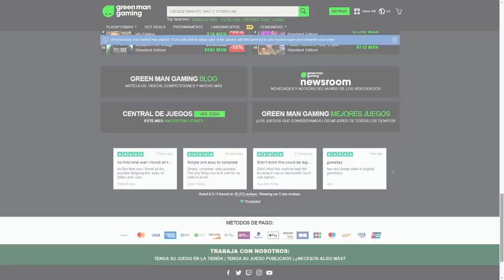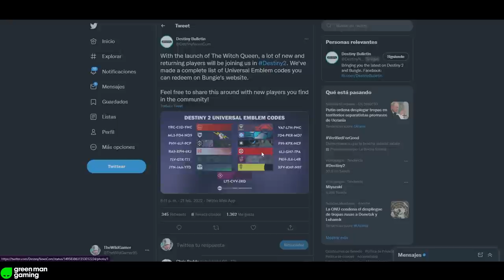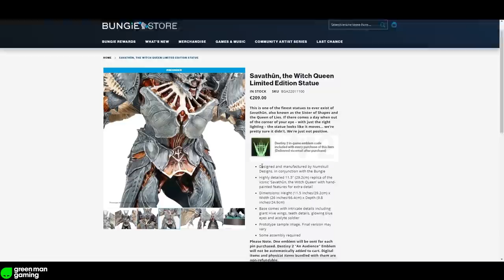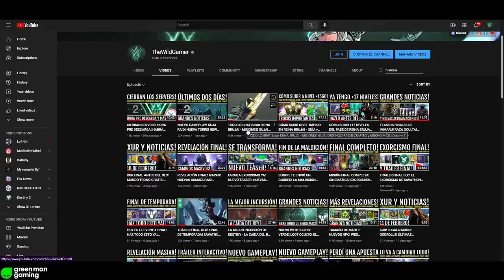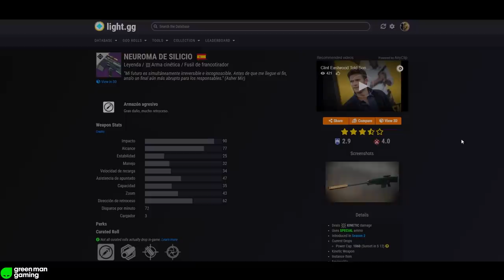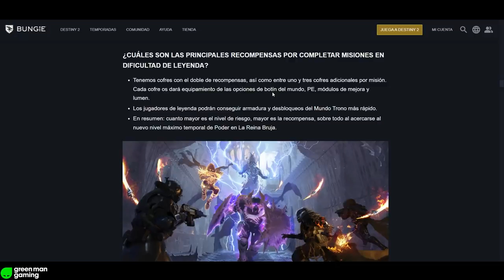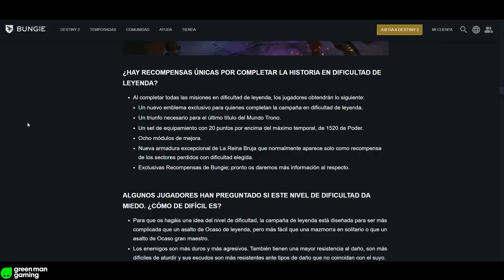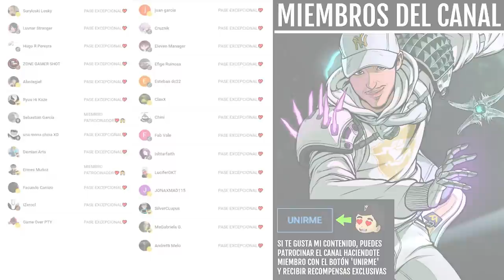INTRO DLC! HAZ ESTO AL EMPEZAR! REGALOS! SELLOS! ADEPTOS! LOOT EXCLUSIVO! RESET y MÁS! | Destiny 2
✨Consigue el DLC: La Reina Bruja y mucho más al mejor precio!✅✨👇
*USA EL CÓDIGO "FEB15" PARA AHORRARTE HASTA UN 15%*

💠TODO LO GRATIS con REINA BRUJA! - MISIONES! GUJA! DESTINOS! RAIDS! CRAFTEO y MUCHO MÁS! | Destiny 2✅

0:00 Introducción
1:17 Voy a regalar MONTÓN DE EMBLEMAS EXCLUSIVOS
1:45 Tamaño de la Expansión de La Reina Bruja
2:10 Regreso de los servers
2:29 Nueva intro del DLC La Reina Bruja
3:16 MONTÓN DE EMBLEMAS GRATIS
3:47 Nuevos items y emblemas exclusivos
6:19 ¡¡¡ES UNA ROCAA!!!
6:54 Vídeos recomendados
8:12 Desaparece el polvo luminoso gratuito
8:20 Reset semanal
8:35 Retos de la Eternidad - Rotación
8:45 Asalto de Ocaso
8:59 Nuevas Recompensas Adepto/ Experto
9:43 Pruebas de Osiris
9:51 Cámara de Cristal - Desafío Maestro
10:20 Recompensa Perdido en el Tiempo
10:47 Caza Imperial, Desafío Exo y Zona Eclipsada
11:06 Sectores Perdidos ?
11:24 Eververso ?
11:44 Adelanto semanal
12:15 HAZ ESTO NADA MÁS EMPIECE LA REINA BRUJA
13:57 Operaciones de la Vanguardia y nuevos Campos de Batalla
14:38 Vostok y Eternidad
14:58 Desafío Ascendente de Ciudad Onirica
15:27 ATENTOS AL DIRECTO ^^
16:03 Outro

¡Primera oleada de REGALOS EXCLUSIVOS!✨
✅REQUISITOS:
〰Nada
〰Enserio nada
🧐DETALLES:
〰Se llama "Follow the Light" / "Sigue la Luz"
〰Es super-mega-cyber-hyper-ultra-raro
〰Esta guapo ¿no? si no pa tu pana y quedas bien
⌛La primera oleada será durante el 22 de Febrero
► ¡Sígueme!
• Accesorios Gaming 10% dto. Código wildgamer

► Comunidad de PS4: TheWildGamers
• NUEVO GAMEPLAY! GUJA RAID! NUEVA TORRE! NEW LIGHT 3.0! NÚMERO DE MISIONES! MODS y MÁS! | Destiny 2
► LOS MIEMBROS DE CANAL MÁS EXCEPCIONALES!
👨‍🚀Ernes Muñoz✨
👨‍🚀Sebastian Garcia✨